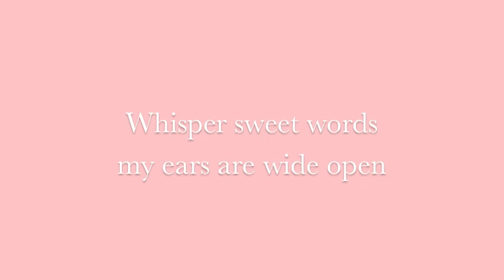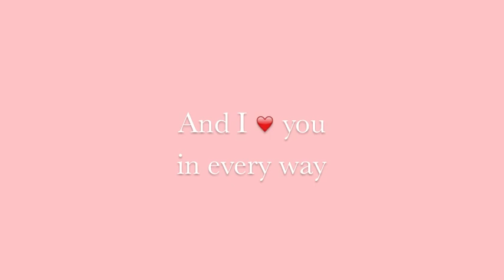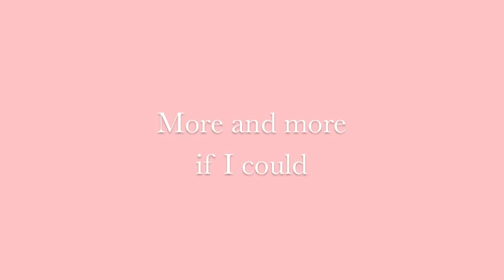Rose Painted Glasses // THE DEMO SERIES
THE DEMO SERIES
Songs recorded with a phone

Let me know your favourite featured emoji below!

Find me!

Lyrics:

Leave me a flower
Inside a pocket
Let me relive the day

Whisper sweet words
My ears are wide open
I am ready to play

Tell me the evening
After you met me
Repeats on in your head

And every morning
Waking up slowly
Let me now hear you say

And I love you in every way
More and more if I could

You put your long arm
Over my shoulder
Rose painted glasses on

That little wrinckle
Between my eyebrows
Suddenly is all gone

More and more, im not afraid

Written and performed by Marianna Bernardini